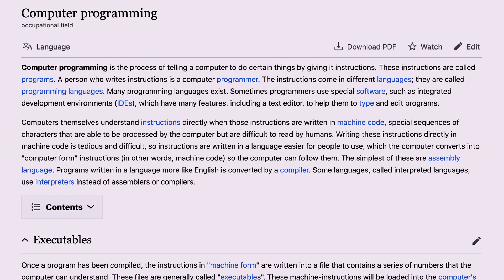Why you should not ONLY Learn TO Code | Important skills in software engineering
The important skills in software engineering remains a real question. In the journey to becoming a software engineer, a lot of people only hear about learning to code. However, there are other important skills that you need to build as well. In this video, we question if coding is the most important skill as a programmer/software developer/software engineer. I also highlight other useful skills in 2020.